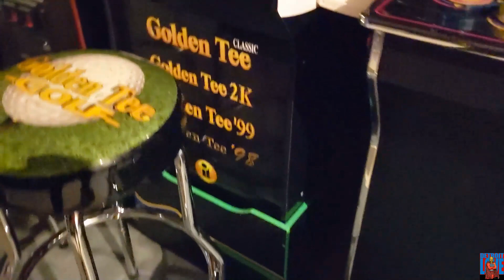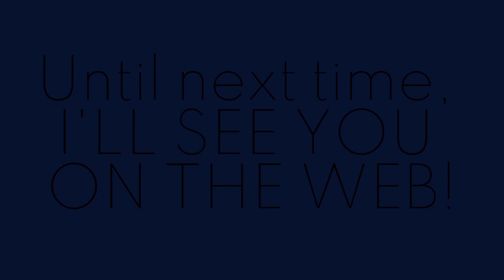1st Looks at Blitz Stools by Arcade1up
The first arcade1up cabinets initially sold without a riser which would promote playing from a sitting position. But many of the initial buyers complained that the cabinets were too short; suggesting that they wanted to stand. Today almost all Arcade1up cabinets include a riser which would also seem to promote standing to play the cabinet. The needle keeps swinging from sitting to standing and back again. Most likely your game room would include at least one.

What is your preference?
How many stools do you own?
Did your stool come with a cabinet, or did you buy it separately?
When presented with the option to buy a cabinet with a stool or without a stool; which way do you swing?
I bought 3 Arcade1up cabinets that came with a stool.
NBA Jam, Arcade1Up Street Fighter II Big Blue, and NFL Blitz Legends.
I purchased 2 Arcade1up cabinet-themed stools: Pac-Man and Golden Tee.
The Pac-Man stool was modified to swivel.
I purchased a non-matching Bar/Counter Swivel Stool with Flame Design from Harbor Freight because it looked good next to the iircade Double dragon Black edition cabinet.

Where did you buy your stool and for how much?

If you don't buy a stool with your cabinet, the prices for the separate stool range from $80 to $150.
Do the stools have to match the arcade cabinet?

If you don't mind that the stool does not match the cabinet, then you can find stools at a much cheaper cost.
If you have purchased non-matching stools, where have you found the best deals?

Do you prefer that the stool swivel or remain in a fixed position?
Do you want a traditional 2 ring stool or one with a backrest?

What about the placement of your stool when not in use?
Do you match the stool to its cabinet or mix it up. Do you arrange your cabinets so that they are all side by side? If the cabinet has a stool, does that factor in the physical arrangement of the cabinet in your game room?

I want to hear from you in the comments.

If you want to modify your Arcade1Up game cabinet, the parts list below will show you what you need.

I hope this series of videos will help you enjoy your cabinets for years to come.

I recommend you try Amazon Prime for 30 days, you will receive your mod parts much faster

Not looking for a total overhaul Mod?

All the files that I mention in my videos are (Dropbox)